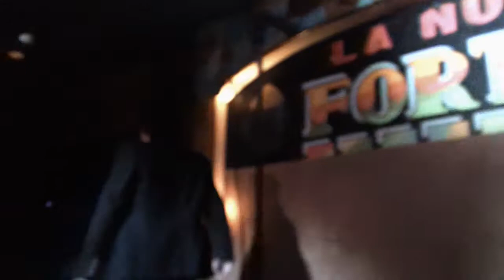Jueves Too Much 9-15-11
Cada jueves el versatil Johnny Too Much ofrece sus jueves Too Much en La Fortuna Restaurant y parte del equipo de Somos Latinos estuvo presente el jueves 15 de Septiembre y aqui le traemos algunas de las cosas que ahi sucedieron.